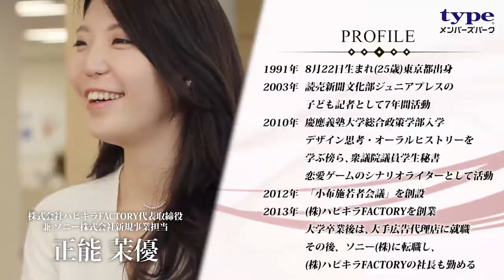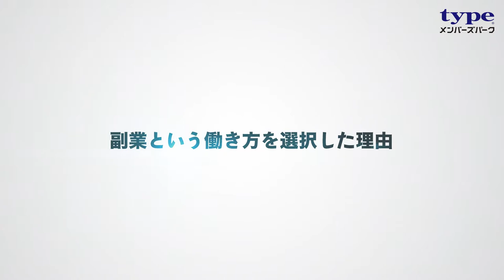ロート製薬会長×パラレルキャリア20代女子が本音トークで働き方改革を斬る？［vol.1］【賢者のカタリバ！】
創業100年を越えるロート製薬の会長と、自ら起業しつつソニーにも籍を置く20代の女性の特別対談！近年話題の「副業」をテーマに、老舗企業でありながらも副業を解禁した企業のトップとして、自身がパラレルキャリアを築くビジネスパーソンとして、副業のメリット・デメリットを語ります。
vol.1の今回は、お二人が副業という働き方と向き合ったきっかけについて。限られた時間の中で最大のパフォーマンスを発揮するために選ぶべきキャリアは、ファーストワンか、ナンバーワンか、オンリーワンか……そんな課題にぶつかった時、正能茉優さんは「オンリーワン」を実現するために副業の道に進んだと言います。「ビュッフェのように働き方や生き方を選ぶ」と語る彼女の言葉をぜひお聞きください。

動画は全部で四部構成。ぜひ他の動画もチェックしてみて下さい！
［vol.4］未来をつくる「働き方」について考える

【出演】
■山田邦雄（ロート製薬株式会社　代表取締役会長兼CEO）
1980年にロート製薬に入社。1990年、慶應ビジネススクールでMBA（経営学修士）を取得。営業職、マーケティングを経験した後、取締役に就任。その後、専務、副社長、社長を経て2009年6月より現職に就任し、現在も会社の事業を超えて新たな社会貢献の取り組みに力を入れている。

■正能茉優（株式会社ハピキラFACTORY　代表取締役／ソニー株式会社　新規事業担当）
1991年生まれ。2010年に慶應義塾大学総合政策学部に入学し、デザイン思考・オーラルヒストリーを学ぶ傍ら、衆議院議員学生秘書や恋愛ゲームのシナリオライターとして活動。2013年にハピキラFACTORYを創業し、大学卒業後は大手広告代理店に就職。その後ソニーへ転職し、現在もハピキラFACTORYの代表取締役と兼業している。